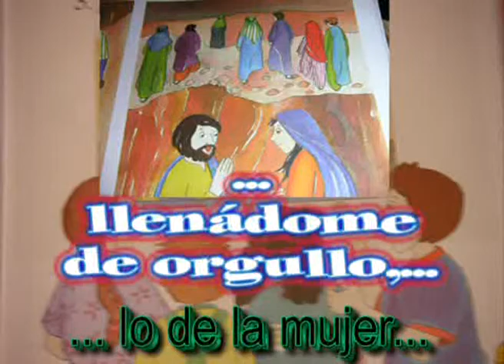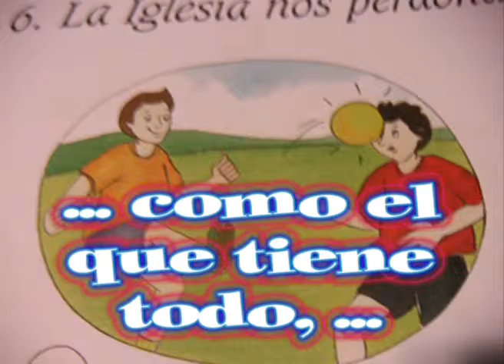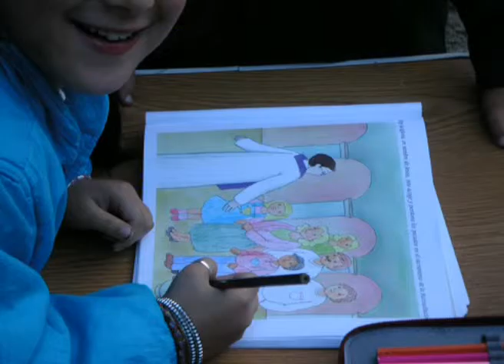30608 Canción Perdoname Señor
3º DE CATEQUESIS SEGUID CONMIGO. TEMA 6: La Iglesia nos perdona en nombre de Jesús.  Conocer a Jesus para ser su amigo. son tres curso de catequesis de preparación a la primera comunión.
30608 Canción Perdoname Señor